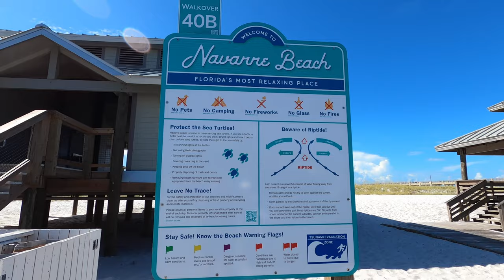Navarre Beach - Florida Gulf Coast A Day Before Tropical Storm Fred August 2021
Quick visit to Navarre Beach before the Tropical Storm Fred - Yellow Flag and some wind but looks beautiful!

Pinterest DancerQuest
Ship Mate Dancer Quest
Dancerquest.com